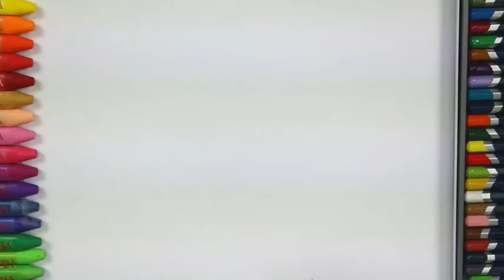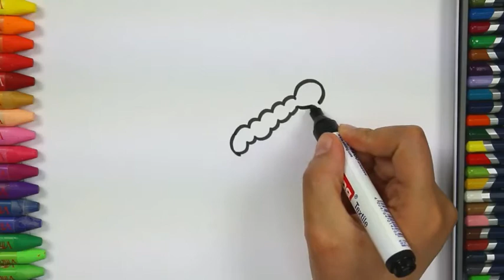如何画香蕉 学习蔬菜和水果| 填色本 | How To Draw Banana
YouTube上的最佳学习频道为孩子们。 绘图和着色为孩子。 颜色与标记。 为儿童学习视频